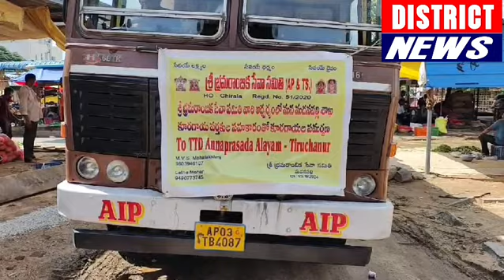పద్మావతి అమ్మవారికి కే.జే మండి యజమానులు దాదాపీర్, ఖాజాపీర్ 7 టన్నుల కాయగూరల వితరణ....